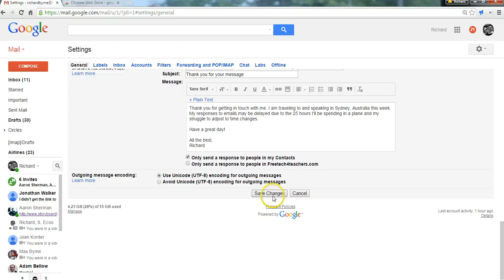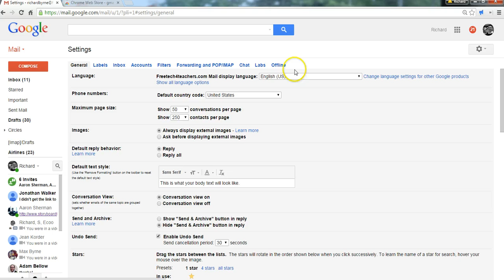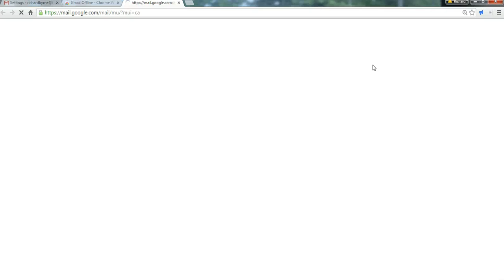3 Handy Gmail Settings for Teachers and Students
3 Handy Gmail Settings for Teachers and Students:
1. Gmail offline.
2. Undo send.
3. Reply v. Reply all default setting.